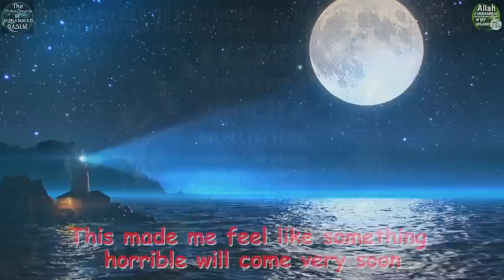The Rise & Destruction of Turkey Cause World War 3 WW3 Warning Dream